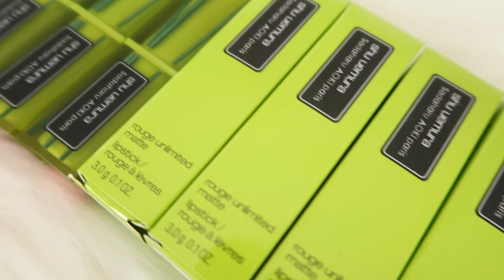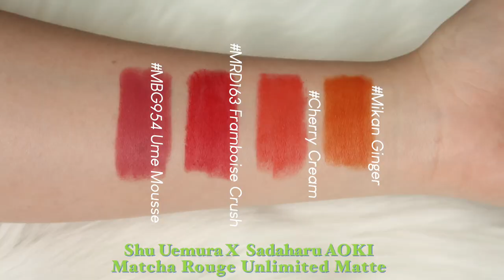|Swatch+Review| SHU UEMURA Sadaharu AOKI PARIS Matcha Rouge Unlimited Matte 🍵 ROSIE PHAM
Từ ngày 7 - 11.7 khi mua son shu uemura phiên bản Sadaharu AOKI paris nhận ngay bộ quà trị giá 630k gồm:
- kem nền mỏng nhẹ bền màu shu uemura unlimited foundation 5ml
- túi mỹ phẩm mini phiên bản giới hạn
- 1 son shu uemura minisize
Bộ son này đẹpppp lắm mng tranh thủ săn deal nha
Love, Rosie

//PRODUCTS//
Phiên bản giới hạn Sadaharu AOKI paris
Son lì lâu trôi matcha rouge unlimited matte 3g
00:00 Intro
00:52 Overview
01:23 Mikan Ginger
02:34 Cherry Cream
03:42 MRD163 Framboise Crush
04:59 MBG954 Ume Mousse
//MUSIC//
© Bản quyền thuộc về Rosie Pham
© Copyright by Rosie Pham ☞ Do not Reup